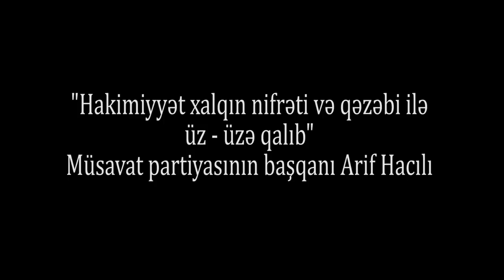"Hakimiyyət Elmar Vəliyevin güllələnməsi olayından nəticə çıxarmalıdır" - Arif Hacılı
"Müşavirədə heç kimə cəza verilməməsi çox qəribə hal oldu. Biz hələ də bilmirik ki, bu daxili təxribat idi yoxsa, xarici qüvvələrin təxribatı idi. Hələ də məmurlar baş verənlərdən nəticə çıxarmırlar" - Arif Hacılı, Musavat partiyası başqanı